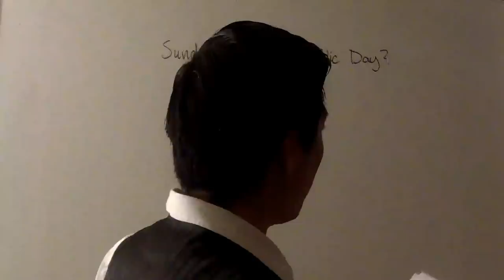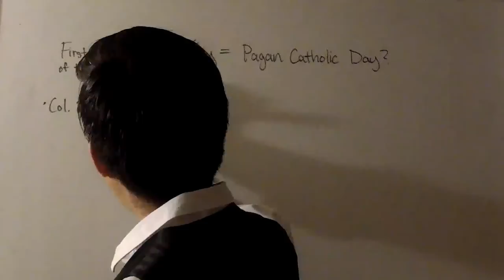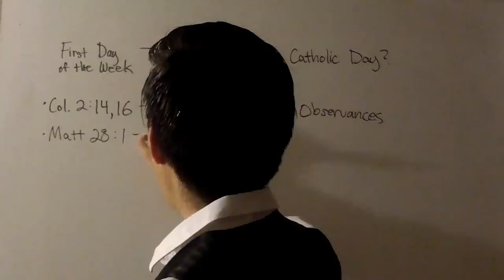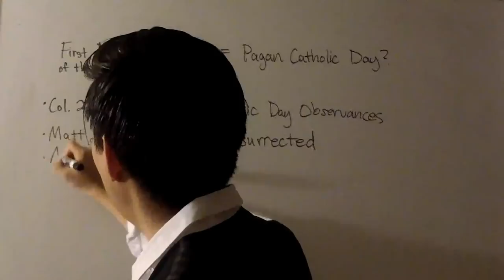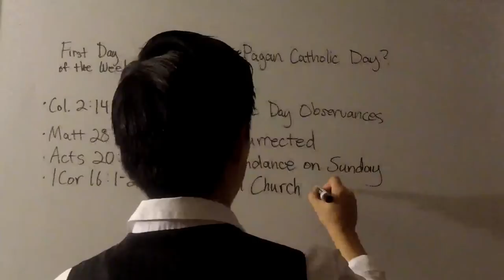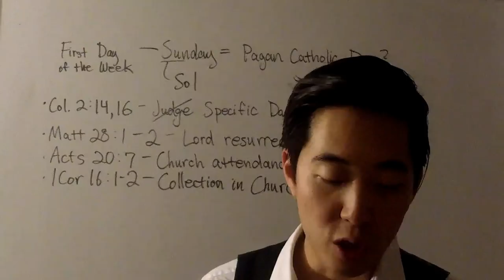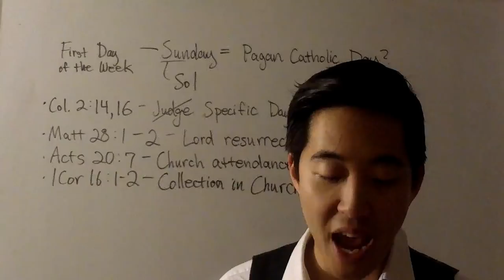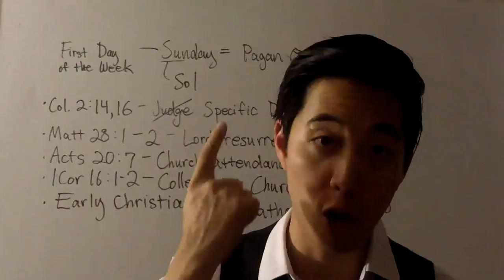Sunday Worship is from...the Catholic Antichrist??? - Dr. Gene Kim